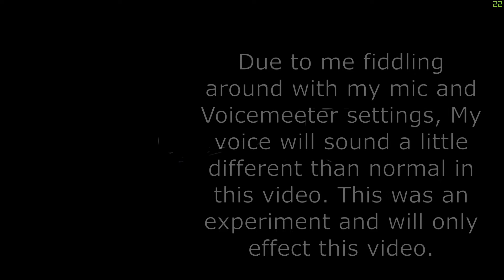ENSARED! Gary the Stormtrooper's SWTOR Adventures Ep 28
Gary and Havoc Squad are back in the fight. With recent reports of a hidden Imperial prison named A-77 reaching General Garza, the Republic Special Forces squad heads out to free hundreds of Republic prisoners from Imperial clutches, with the help of Sergeant Jaxo. However, the Imperial General Rakton seems keen to assert his dominance and put an end to Gary's meddling once and for all.